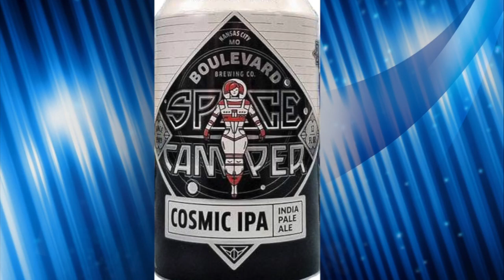Three Scenes, 2 Massholes & One Beer Episode #24 Top Gun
Music by Blame it On Cain used with permission If you want to hear more, And you do.

The boys go Inverted with Top Gun
3 Scenes, 2 Massholes and 1 Beer is a sort of movie review parody. Each week Tom and John watch one of their favorite movies and talk about three scenes, sometimes breaking down a scene, sometimes making fun of a scene and sometimes going off on tangents related to a scene. Since they are cartoon drinks they will also pair a beer with their movie and give it a rating (don’t expect too much out of this they love all beer)
All Movie clips are not the property of HoleShot Media or ReLoaded, and are used as fair use video clips to enhance the movie reviews, and or conversations as entertainment only.